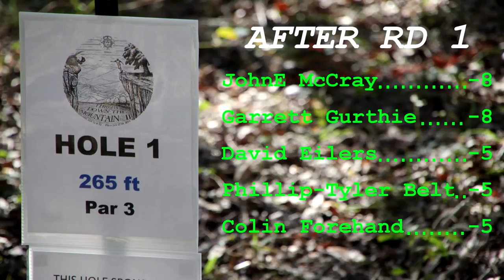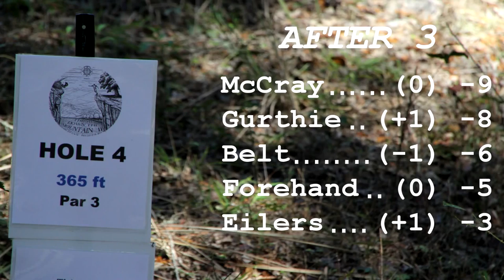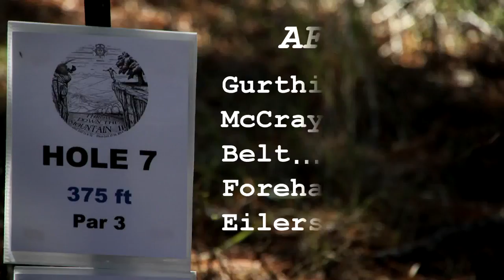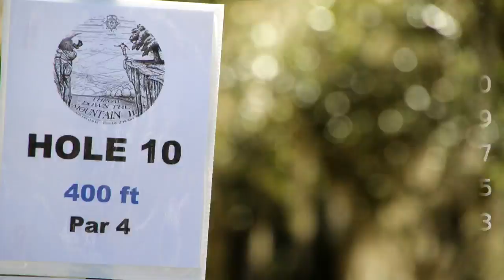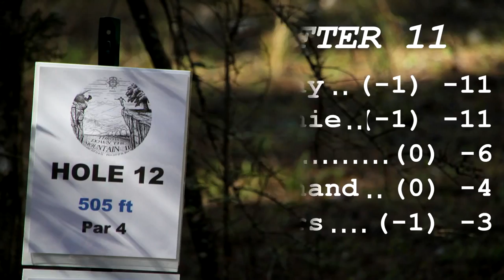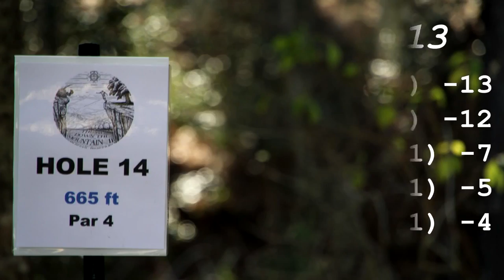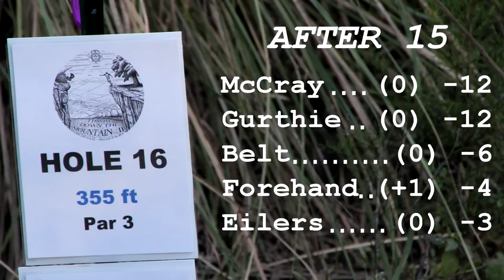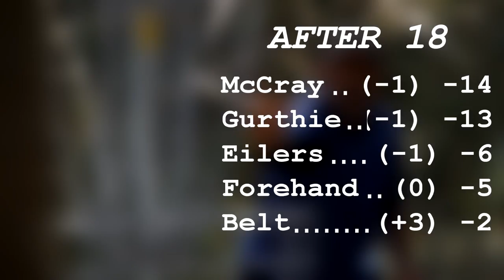popodisgolf 2014ThrowDowntheMountain MPOLeadCard,Round2